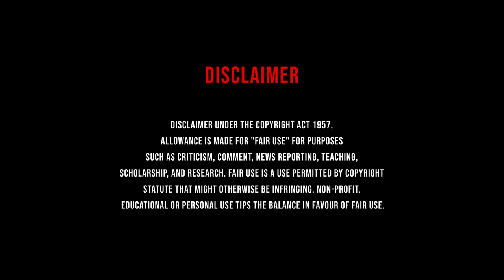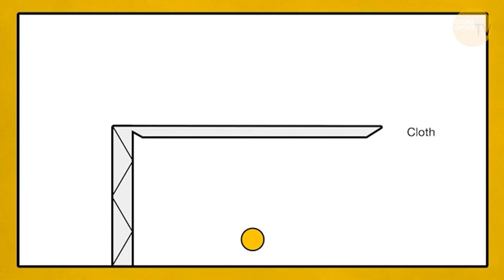Padmaavat Film Breakdown | Filmy Funday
SD Productions and Digant Surti present Filmy Funday.
Today, in this episode we talk about one of the most beautiful Indian films of 2018 - Padmaavat. Directed by Sanjay Leela Bhansali and shot by Sudeep Chatterjee (ISC).

Topics covered in this episode:
1. What is catch light and when to use it?
2. How to show innocence, kindness, love and warmth through cinematography?
3. How to shoot architecture in films?
4. Facts about Indian Medieval History regarding the chapter of Queen Padmaavati.
5. Visual Contrast elements
6. How to light metals and drapery?
7. How to light a villain or an evil character?
8. VFX and Compositing overview.

It is a long video and I personally advise you to watch it in intervals.

Work that inspired me

Filmy Funday streams on YouTube every Thursday and Sunday at 11AM.

Thank you so much for the support and love.